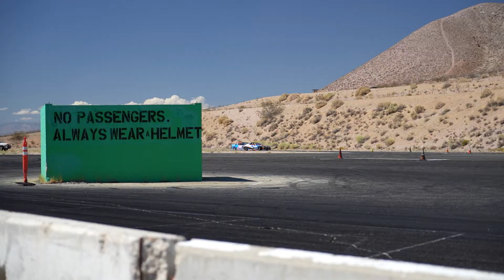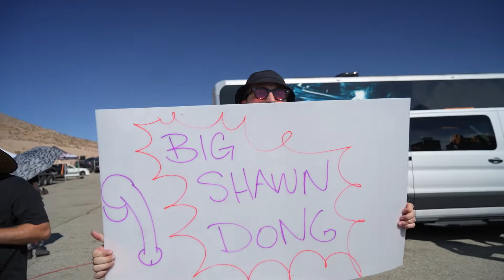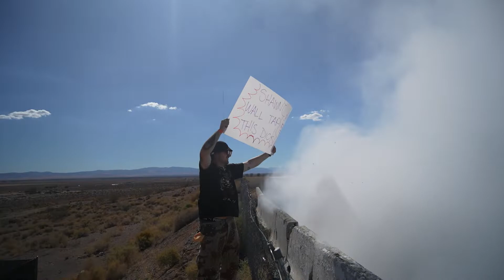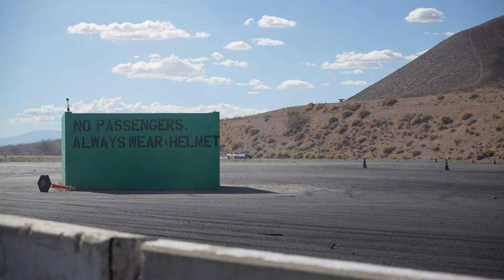Competing In the GEARWRENCHisRAD Track Day!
In Today's video we head out to Willow Springs International Raceway for @RadDanDrift 's GEARWRENCHIsRAD Track Day Competition! We had a lot of fun at this event driving with various Formula Drift Pro's and all of our friends who competed!

All Stunts Performed Were Done By Professionals On A Closed Course With Appropriate Permits, Following All Local Laws With A Proper Safety Medical Team On Scene

Mechanic Tyler: @Zona_z34
Filmer Tyler: @Tylerwillardson